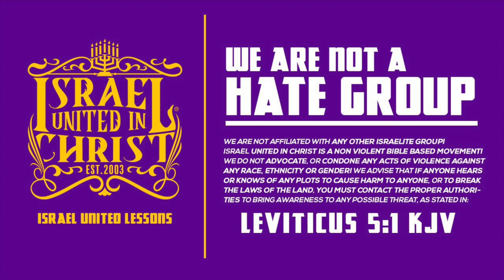IUIC | YOUNG BROTHERS LEARN ITS A SIN TO BUY ON THE SABBATH!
Contact Person: Officer Samson